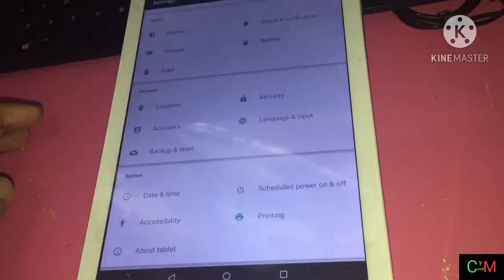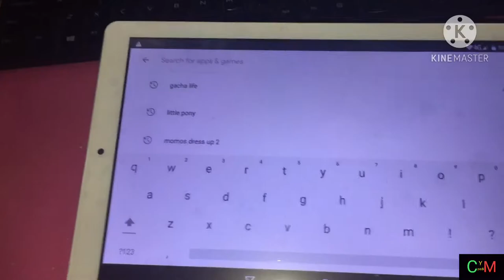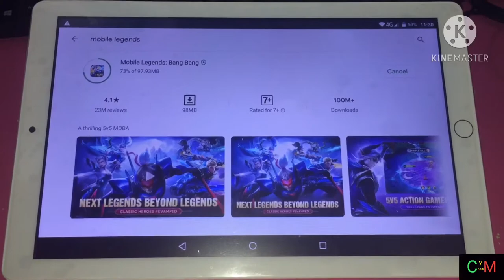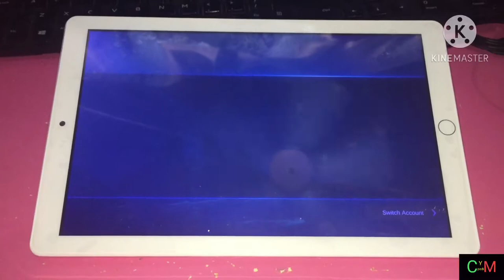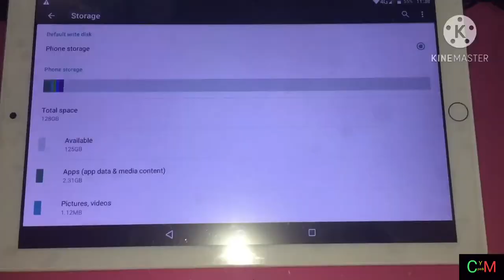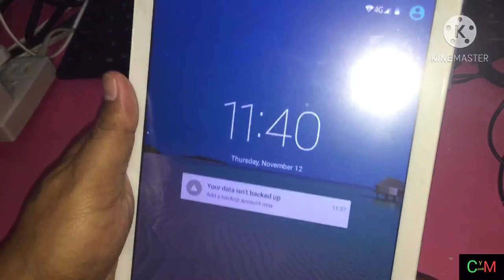Pinaka murang tablet pang online study na available sa LAZADA